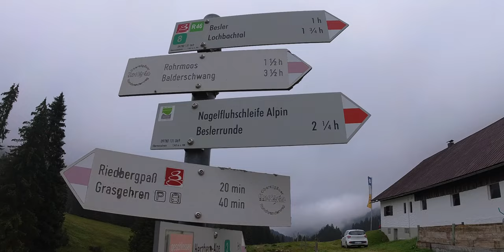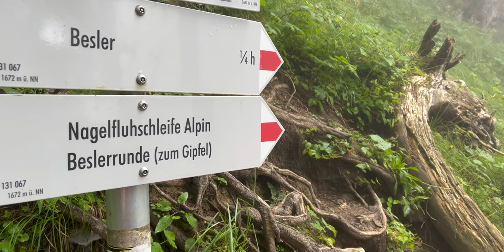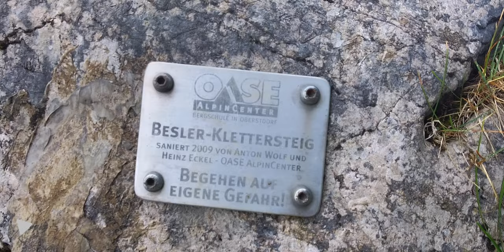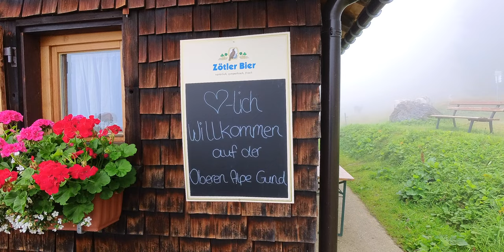Allgäu - Wanderung auf den Besler mit kurzem Klettersteig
Schöne Wanderung im Allgäu auf den Besler mit der Option auf einen kurzen, leichten Klettersteig.

Start: Parkplatz Grasgehren Wannenkopfhütte
Typ: Rundtour mit kurzem Klettersteig
Länge: 7,9 km
Höhenmeter: 590
Dauer: 3,5 Stunden
Schwierigkeit: T2, im Gipfelbereich kurz T3

Ausgangspunkt für die Tour ist der Parkplatz Grasgehren Wannenkopfhütte, der zur Gemeinde Obermaiselstein gehört. Man erreicht ihn über den Riedbergpass, entweder von Obermaiselstein oder auch von Balderschwang aus.

Vom Parkplatz geht es zunächst leicht abwärts in Richtung Herzberg Alpe, vor dieser biegen wir nach rechts und folgen dem breiten Wirtschaftsweg in leichtem Auf und Ab bis zur Schönberg-Alpe. An der Alpe vorbei geht es nun über steilere Pfade und Serpentinen konstant aufwärts.
An der kommenden Gabelung geht es geradeaus zu dem Klettersteig, falls man diesen für den Aufstieg wählt, wir biegen stattdessen rechts ab und folgen dem Pfad weiter aufwärts, um über den Wanderweg auf den Besler zu gelangen.
An einer weiteren Gabelung gelangt man rechts über den Beslergrat auf den Beslerkopf, geradeaus geht es weiter auf den Besler. Den Grat haben wir wegen der schlechten Sicht ausgelassen.
Vom Gipfel des Besler startet auch direkt der kleine Klettersteig, den wir für den Abstieg wählen. Er bewegt sich maximal im Bereich A/B und dauert etwa 5 - 10 Minuten. Kinder sollten hier eventuell gesichert werden, da er trotz der Leichtigkeit recht steil und exponiert ist.

Der weitere Abstieg bringt uns zur Oberen Gund Alpe, wo eine Einkehr lohnt, und dann weiter abwärts über den Königsweg und der Herzberg Alpe zurück zum Parkplatz.